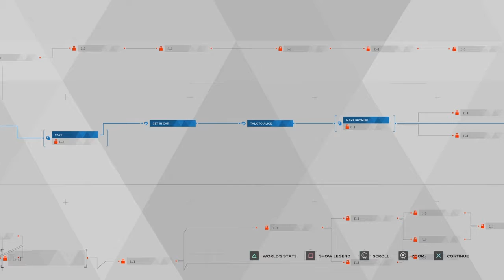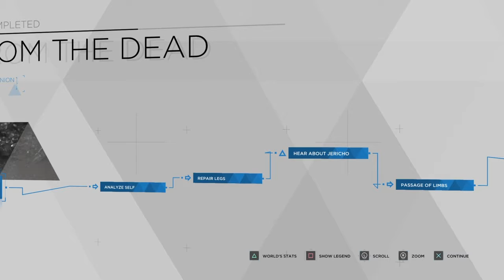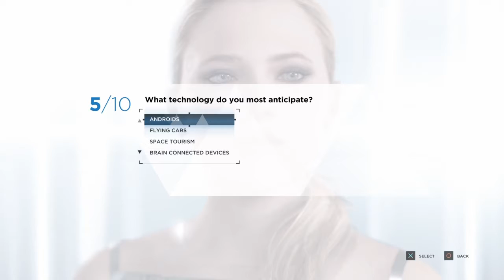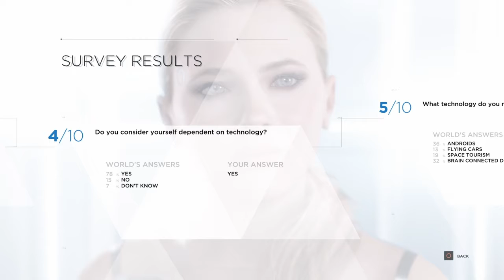Detroit become Human Episode 7|Redemption